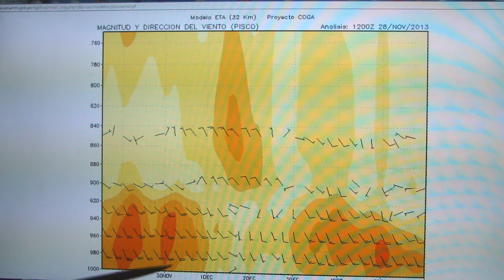Pronóstico del tiempo para el 29 de noviembre de 2013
Pronóstico del Tiempo a cargo del Ing. Weidi Flores de la Dirección General de Meteorología del Senamhi.